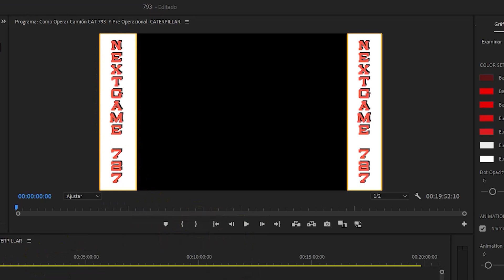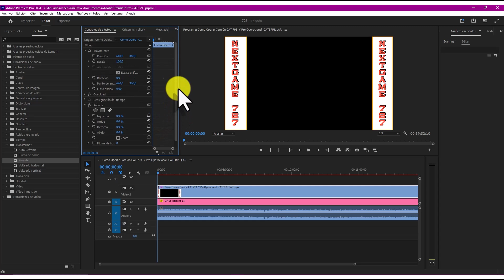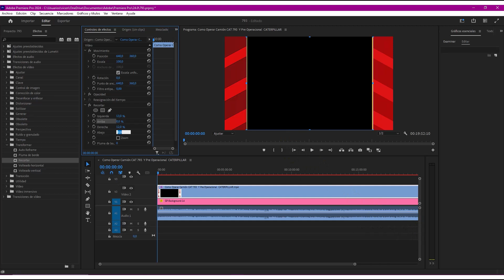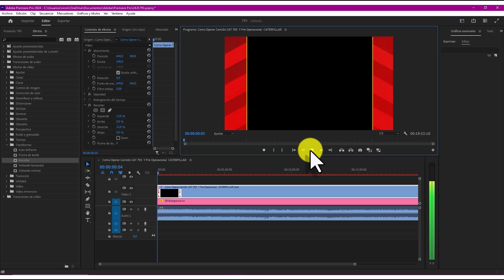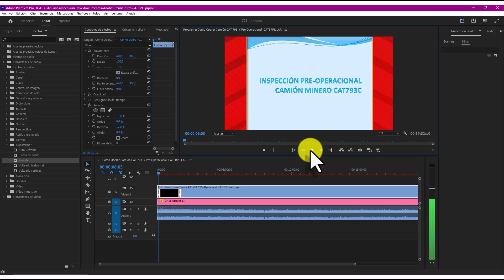Cómo Recortar Videos en Adobe Premier: Guía Rápida y Fácil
En este video te enseñaré cómo recortar videos de manera sencilla y eficiente utilizando Adobe Premiere. Aprenderás los pasos básicos para ajustar la duración de tus clips, eliminar partes innecesarias y mejorar la fluidez de tu proyecto de edición. Ideal tanto para principiantes como para usuarios con experiencia, este tutorial te ayudará a dominar las herramientas de recorte en Premiere en poco tiempo. ¡Empieza a editar como un profesional!